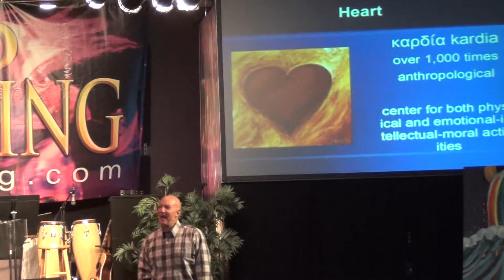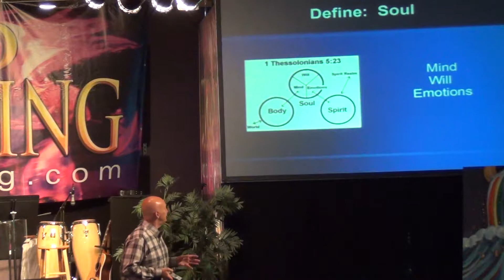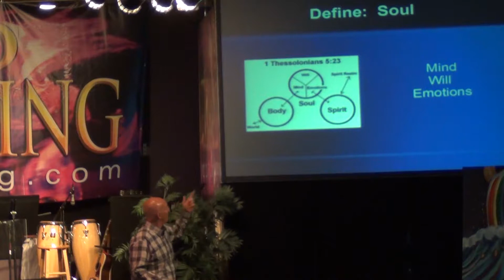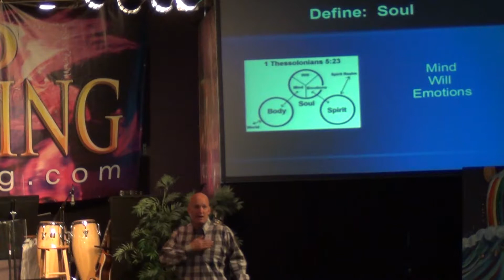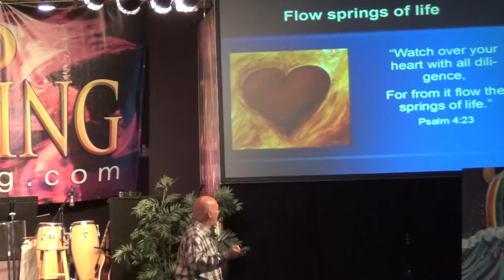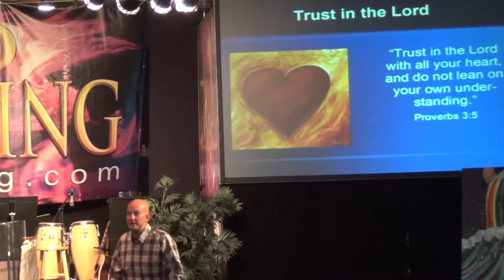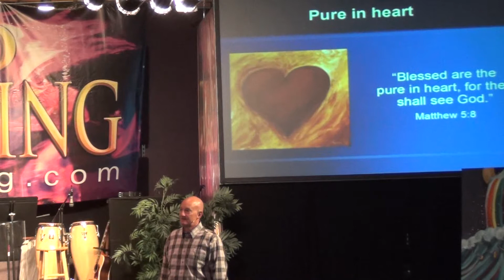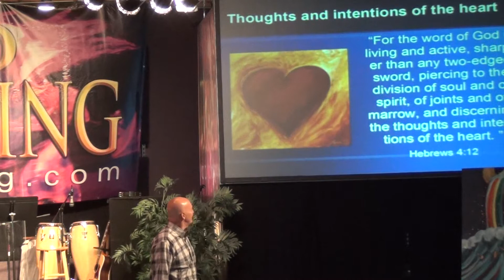Heart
Pastor Eric unpacks what the Bible has to say about heart.